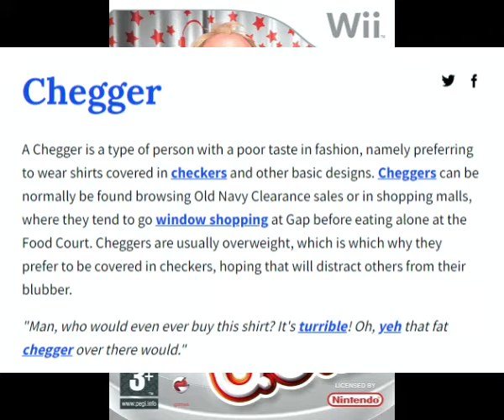Cheggers Party Quiz: WORST Video Game Box Art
PSA: I am NOT trying to make fun of British people but am trying an English accent.  Yes, I know I'm bad.  But it matches the atrocity of this box art.  box art sucks.  The game sucks.  Up yours Nintendo